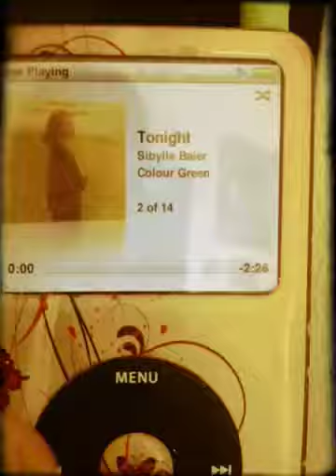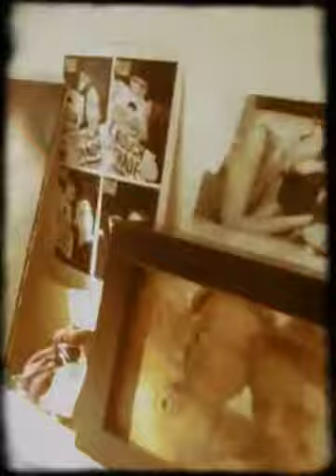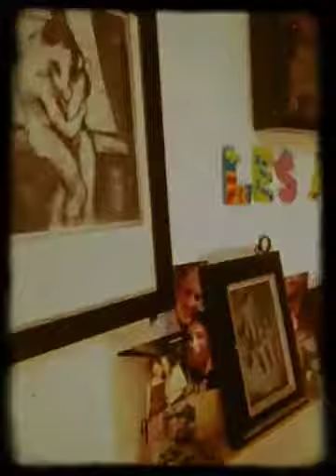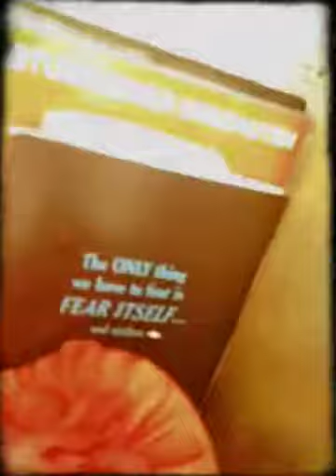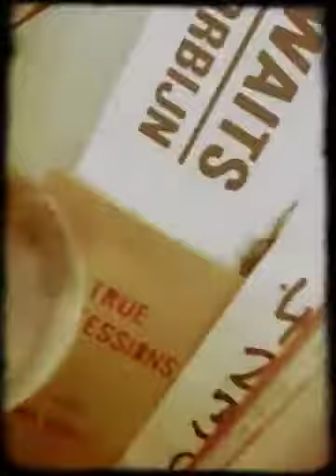Tonight we had change of the moon.